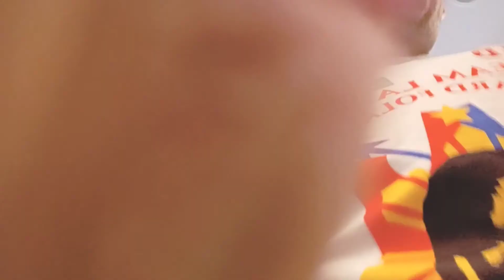Straight pull up workout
This is a Straight Pull Arm Workout. It will develop our back muscles. It's a horizontal Pull is just like doing a pushup workout